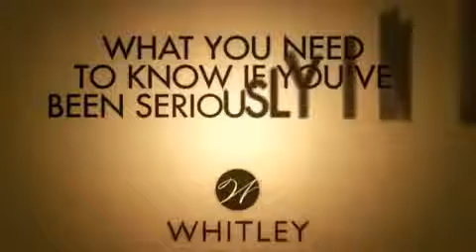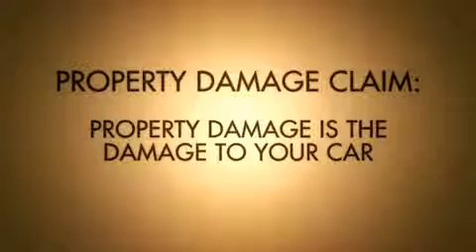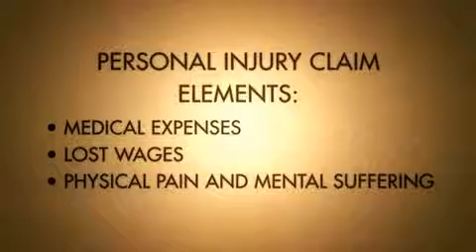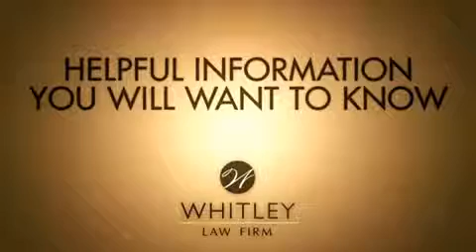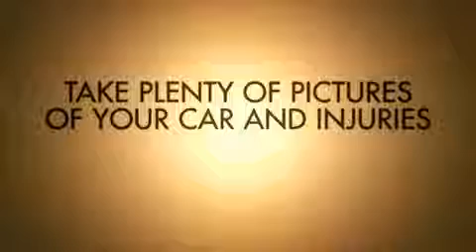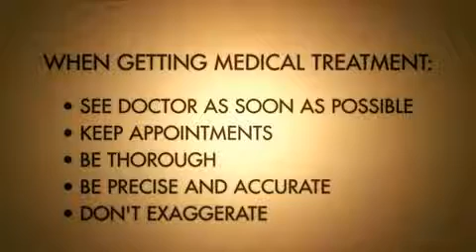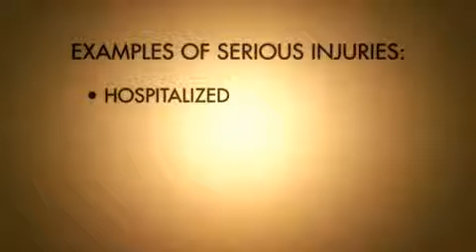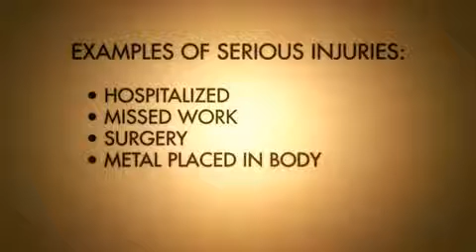What to Know if You've been Seriously Injuried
Raleigh Personal Injury Attorney Whit Whitley imparts some important information about what to do if you've been seriously injured.